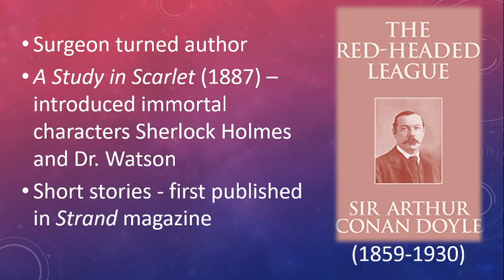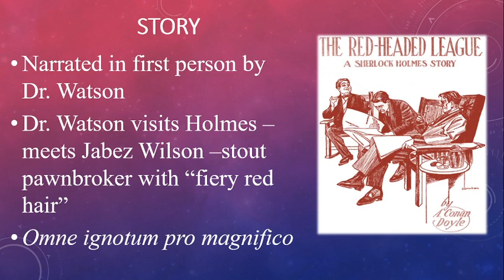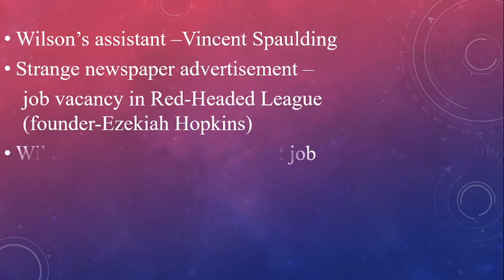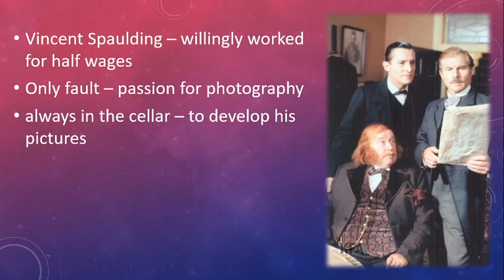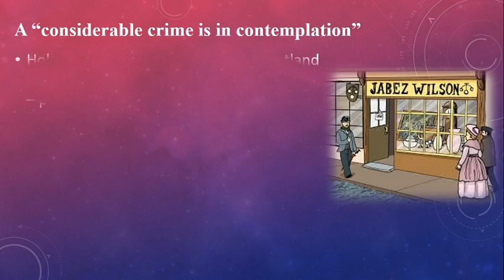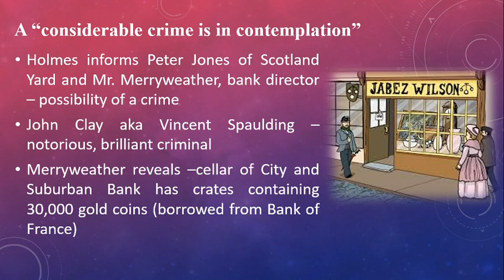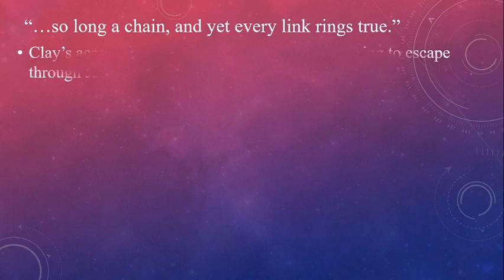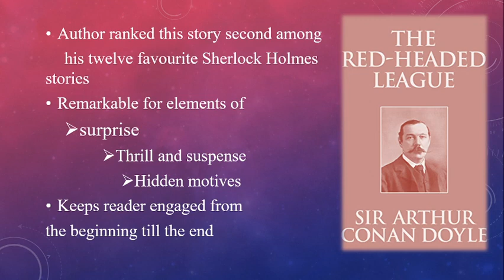"The Red Headed League" by Sir Arthur Conan Doyle (S3BAEnglishUoK)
This video discusses "The Red Headed League", a short story by Sir Arthur Conan Doyle (S3BAEnglishUoK)
Core Course: Reading Fiction (Module IV)